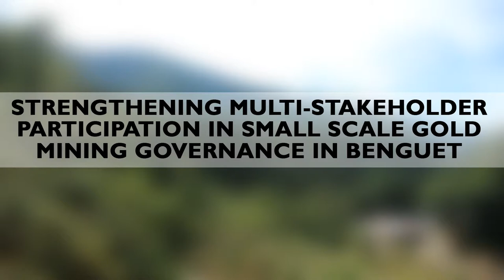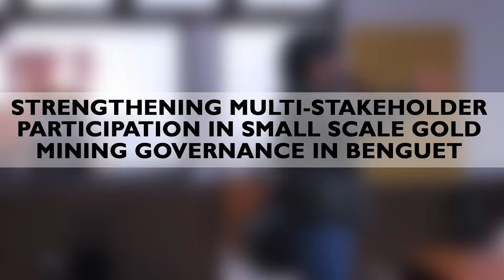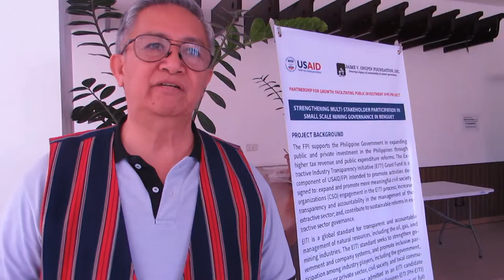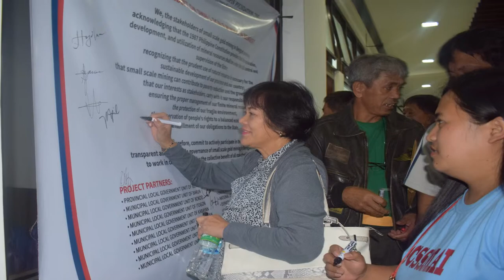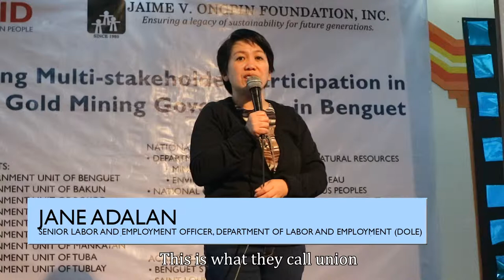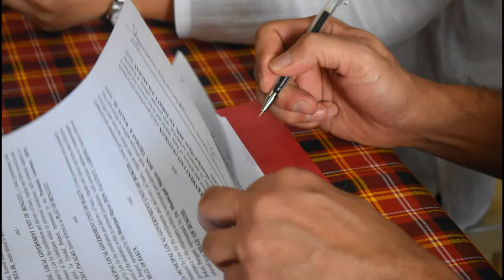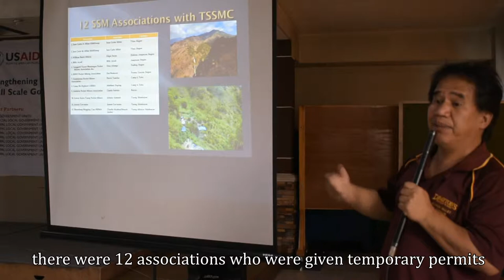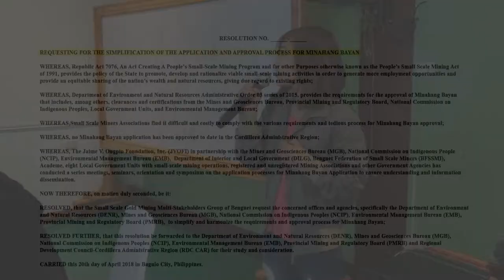Strengthening Muti-stakeholder Participation in Small Scale Gold Mining Governance in Benguet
The Strengthening Multi-Stakeholder Participation in Small-Scale Gold Mining Governance in Benguet, supported by USAID’s EITI grant fund, is a project conceptualized and implemented in partnership with the Department of Environment and Natural Resources Mines and Geo-Sciences Bureau, the Benguet provincial local government, the Benguet Federation of Small Scale Miners, and the National Commission on Indigenous Peoples.